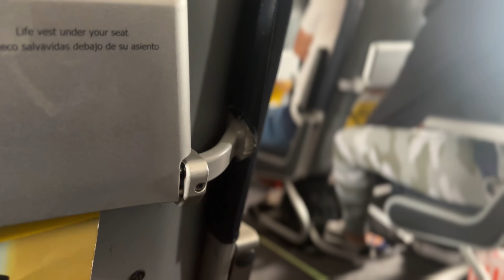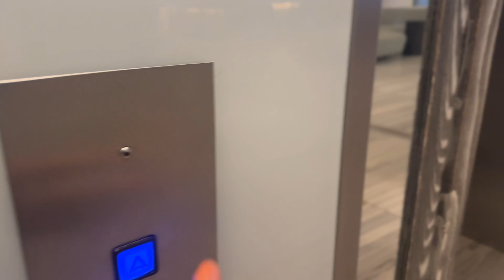VACATION VLOG : FLORIDA + PACK WITH ME + GIRLS TRIP!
COME HANG OUT WITH US IN FLORIDA VACATION VLOG + PACK WITH ME + GIRLS TRIP!